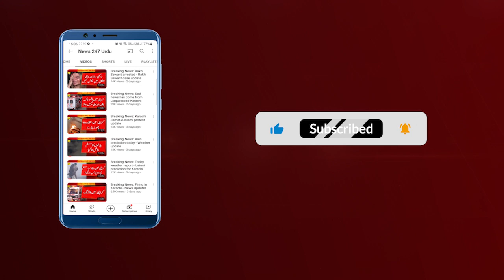Breaking News: Bad news about electricity price - News 247 Urdu